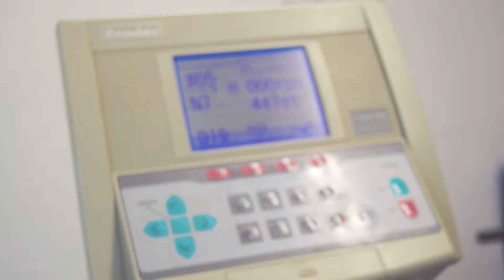Melz | Co-Exist (Official Video)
The latest visual from Utica, NY artist Melz titled " Co- Exist "

Flimed and Directed by Brandon "Sole" Jones of Zero Logic Productions.

Follow Melz, MostInfluential, and the rest of the movement here!